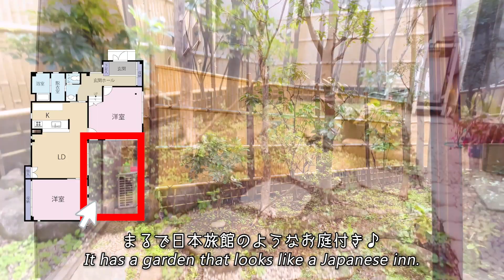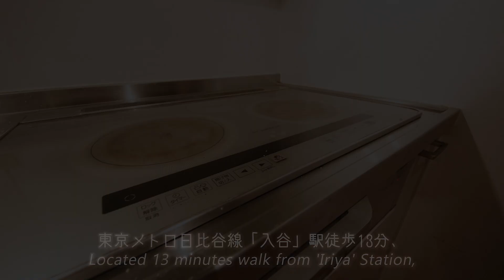【おうちに体育館？！】広々6LDK！テラスで水遊び☆台東区根岸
台東区根岸　6LDK中古戸建のご紹介です。

テラス付きです♪ご家族でご自由にお使い下さい！
広々とした体育館があり、有効活用できます♪
1階リビングには足元から温もりを感じる床暖房付きです。

【売却専門店】ハウジングアシストは不動産の販売活動を通して、お客様それぞれの新たな人生を笑顔にするためのご提案を続けております。

私たちの活動が不動産業界をもっとクリーンでオープンな業界にすることができれば、不動産業界の発展に繋がると考えています。

そのためにひとりひとりのお客様に【安心】と【納得】の上で進めていただけるよう、わかりやすくお伝えすることを心掛けています。

さて、10年後…20年後…どんな未来を想像しますか？
売却活動を通して笑顔でいっぱいになる未来のために…【未来プラン】の作成をアシストします。
アナタの【夢】と【大切なモノ】を教えて下さい。

未来プラン ✖ 夢 ✖ 大切なモノ→笑顔溢れる未来

未来の【笑顔】のための選択肢、ご提案します。
お客様に寄り添ったご提案を心がけております。